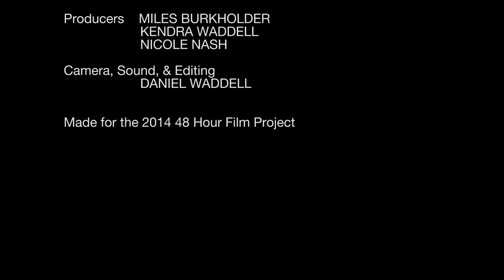The Shallow End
This is the second collaboration of Team M'Head. This year we welcomed the guest writer Chad Holder. For this effort, we won best use of character.